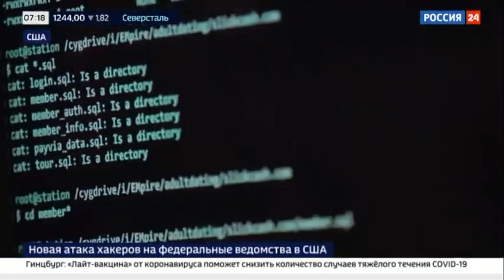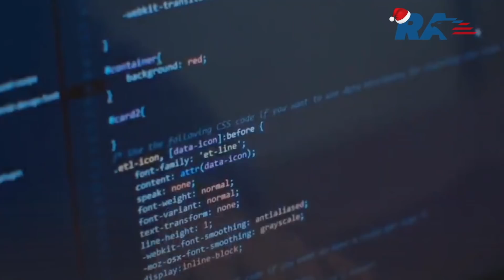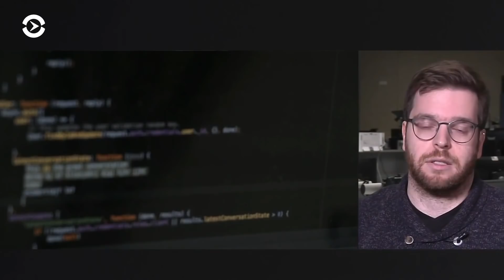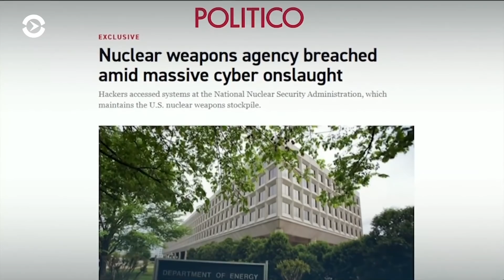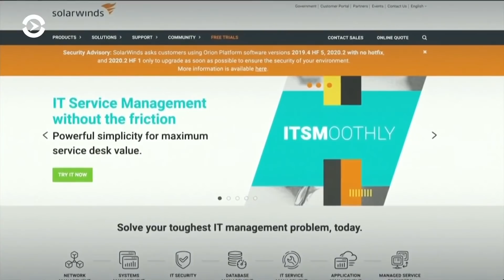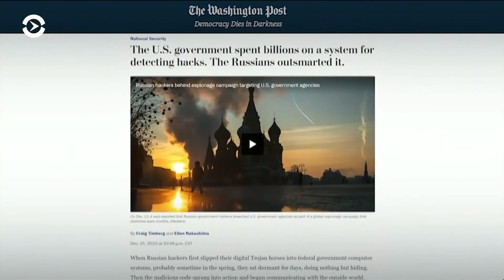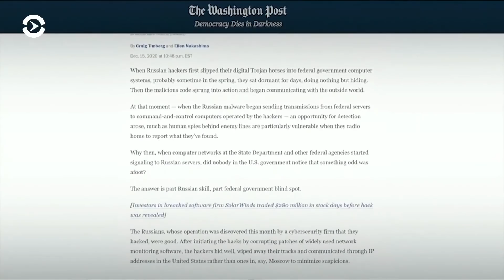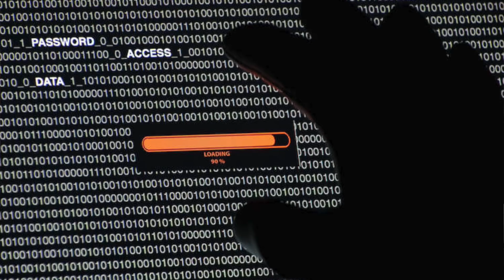«Это объявление войны!» Байден покарает кремлевских хакеров